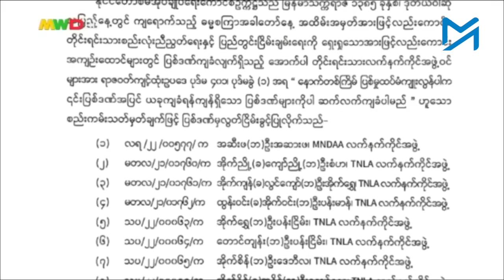စစ်ကောင်စီနဲ့ TNLA တိုက်ပွဲတွေ ပိုပြင်းထန်လာမလား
စစ်ကောင်စီ ထိုးစစ်ကြောင့် တိုက်ပွဲတွေ ပြင်းထန်နိုင်တယ်လို့ TNLA ပြောကြား
စစ်အာဏာသိမ်းပြီးတဲ့ ၂နှစ်ကျော်အတွင်း ရှမ်းပြည်နယ်မြောက်ပိုင်းမှာ တကျော့ပြန်တိုက်ပွဲတွေ ပြန်လည်ပြင်းထန်လာပါတယ်။ ကွတ်ခိုင်၊ လားရှိုး၊ ကျောက်မဲနဲ့ အထူးသဖြင့် မူဆယ်မြို့နယ်အတွင်းမှာ စစ်ကောင်စီတပ်နဲ့ တအာင်းအမျိုးသားလွတ်မြောက်ရေးတပ် TNLA တို့အကြား အခုနှစ် ဇူလိုင်လနဲ့ ဩဂုတ်လအတွင်း တိုက်ပွဲတွေ ပိုမိုပြင်းထန်လာတာပါ။

စစ်ကောင်စီရဲ့ ထိုးစစ်ကြောင့် တကျော့ပြန်တိုက်ပွဲတွေ ပြင်းထန်လာတာဖြစ်ပြီး ခုခံတိုက်ခိုက်ဖို့  ပြင်ဆင်ထားတယ်လို့ TNLA ဘက်က ပြောပါတယ်။ တစ်ဖက်မှာလည်း TNLA တပ်ဖွဲ့ဝင် ၁၆ဦးကို လွတ်ငြိမ်းချမ်းသာခွင့်နဲ့ ပြန်လွှတ်ပေးတယ်ဆိုပြီး အခုလ ၁ရက်မှာ စစ်ကောင်စီဘက်က ကြေငြာထားပါတယ်။

တပ်ဖွဲ့ဝင်တချို့ကို လွှတ်ပေးပြီး တစ်ဖက်မှာကျ ထိုးစစ်ဆင်နေတဲ့ စစ်ကောင်စီရဲ့ သဘောထားကို သတိကြီးကြီးနဲ့ စောင့်ကြည့်ရမယ်လို့လည်း TNLA ဘက်က ပြောပါတယ်။

 စစ်အာဏာသိမ်းပြီးတဲ့နောက် ပြည်မက လူငယ်တွေကို စစ်ပညာသင်ကြားပေးတဲ့ တိုင်းရင်းသားလက်နက်ကိုင်တွေထဲမှာ TNLA လည်း အပါအဝင် ဖြစ်ပါတယ်။

အာဏာသိမ်းပြီးပေါ်ပေါက်လာတဲ့ တော်လှန်ရေးတပ်ဖွဲ့တွေနဲ့ တိုင်းရင်းသားလက်နက်ကိုင်တပ်ဖွဲ့တွေကြားထဲ သွေးကွဲစေချင်နေတဲ့ စစ်ကောင်စီရဲ့ မီးစာတစ်ဖက်၊ ရေမှုတ်တစ်ဖက် သဘောထားက ဘယ်လိုအဓိပ္ပာယ်ဆောင်ပါသလဲ။

ရှမ်းပြည်နယ်မြောက်ပိုင်းမှာ တိုက်ပွဲတွေကော ဘယ်လောက်အထိ ကျယ်ပြန့်လာနိုင်ပါသလဲ။ ဒီအခြေအနေတွေနဲ့ပတ်သက်လို့ TNLA ရဲ့ ပြောရေးဆိုခွင့်ရှိသူ ဒုတိယဗိုလ်မှူးကြီး တားအိုက်ကျော်ကို Myanmar Now က တွေ့ဆုံမေးမြန်းထားပါတယ်။

မေးမြန်း၊ တင်ဆက် - မြတ်ပန်း၊ စထွန်းအောင်